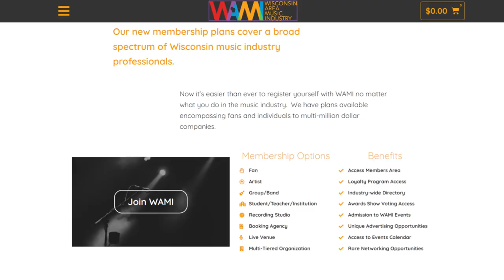Len Nelson on the Wisconsin Area Music Industry Awards - WAMI's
Len Nelson has MC'd the WAMI Awards over a dozen times.  He spoke about the WAMI's during his appearance on Code Zero Radio's Fox Cities Core.  Len spent four decades in radio starting at WHBY and moving on to WAPL.  He co-hosted the very successful Rick and Len Show.

Len currently spends his time performing with the band STEEM.

Voting for the WAMI Awards is currently open.

This show was co-hosted by comedian Kristoffer Olson - @OlsonComedy

Tune in every Saturday morning for Fox Cities Core.

Fox Cities Core is a live interview show that airs live on WCZR Code Zero Radio.
live.CodeZeroRadio.com